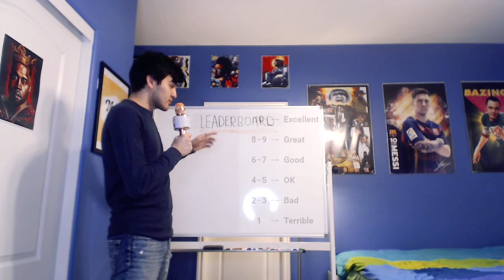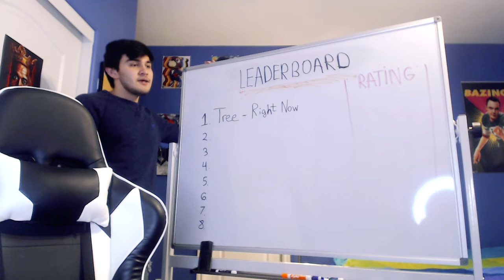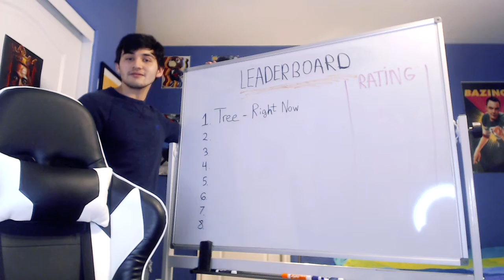"ARENA" EPISODE 1 | BRAND NEW SHOW! Song: Tree - Right Now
"ARENA" is the new show aimed to help out upcoming artists gain new fans and popularity. The first song ever played in our contest is called "Right Now" by Tree.